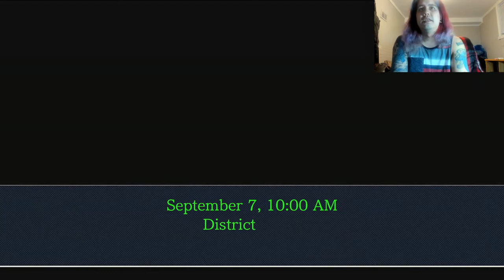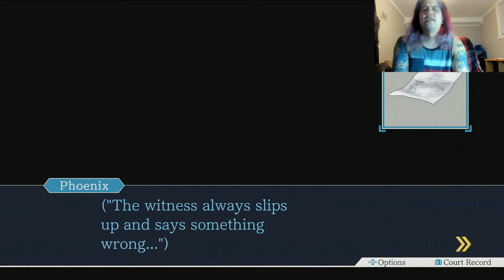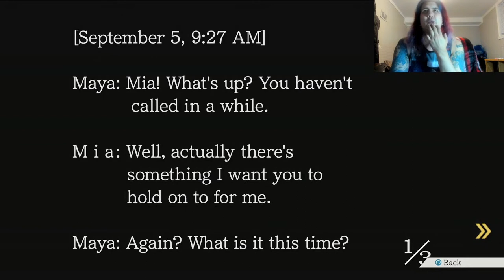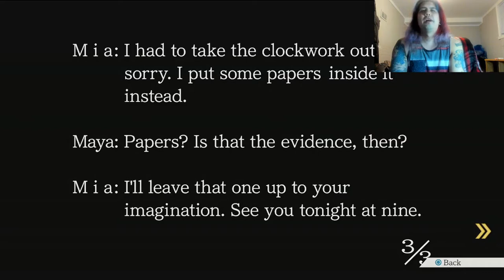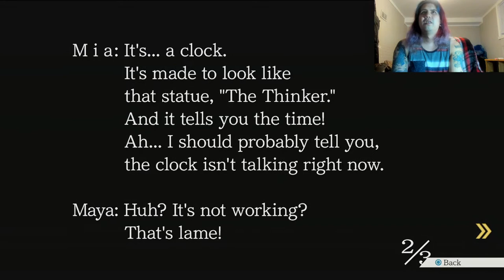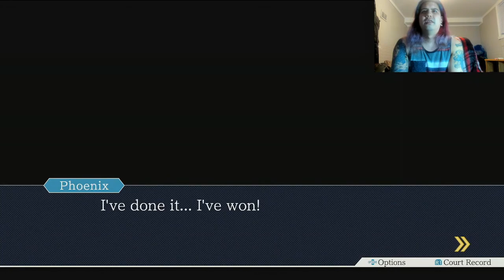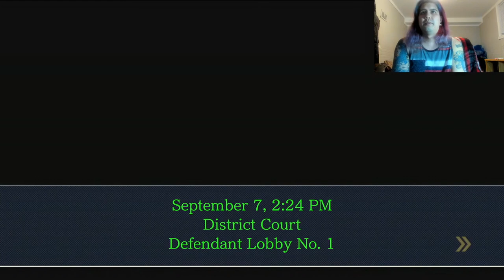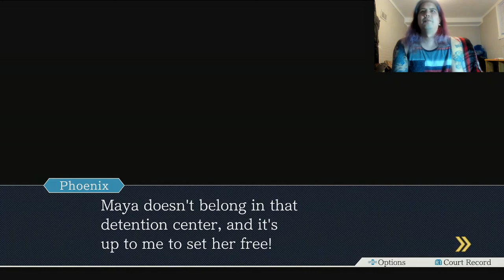Ace Attorney [1] Trilogy Gameplay Part 3 (Ps4 Pro) - Episode 2: The Turnabout Sisters [Day1 Trial]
Hey Everyone!
I will be doing the trial here, and Miss April May is such a treat haha. She's really crazy though. Come watch and enjoy!
Ending song: Density & Time - MAZE ♫ NO COPYRIGHT 8-bit Music